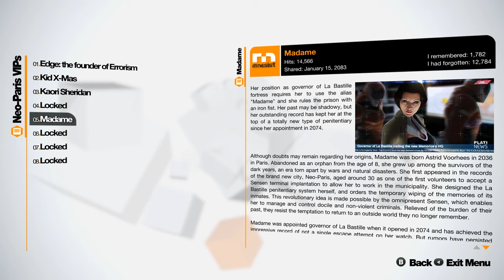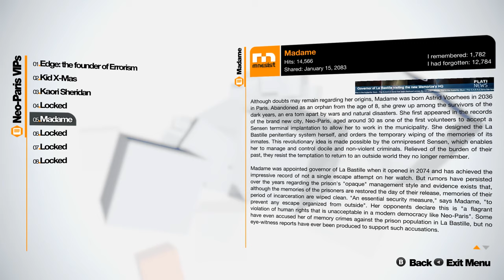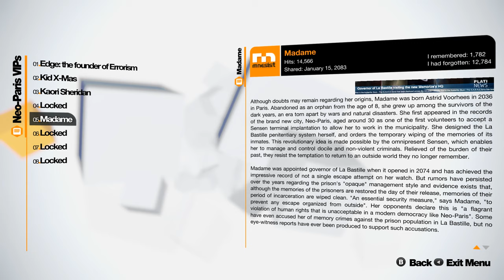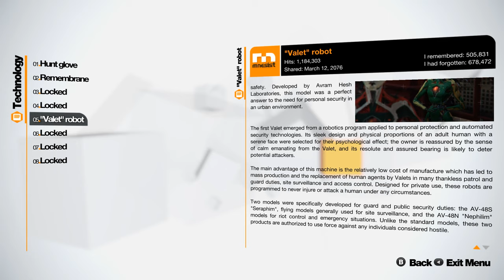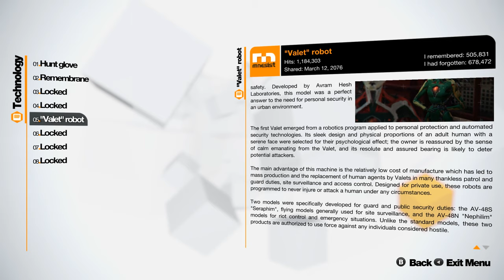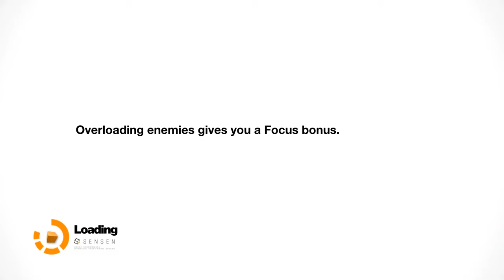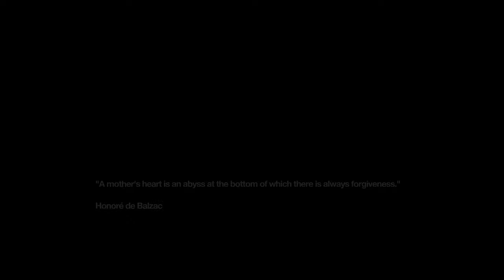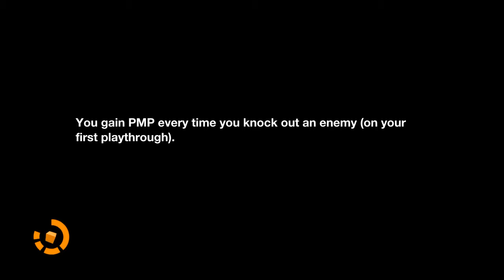Remember Me (Ep. 8 – Madame)